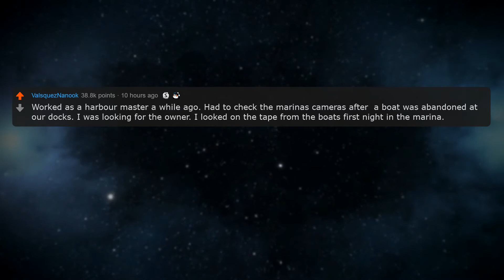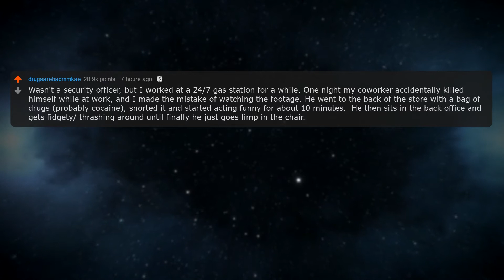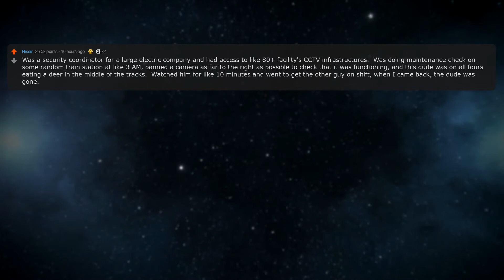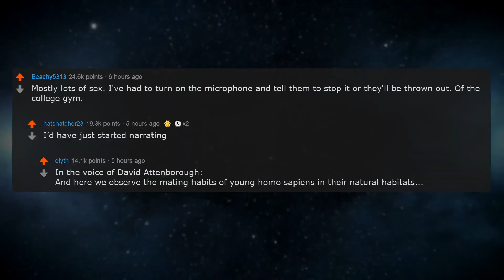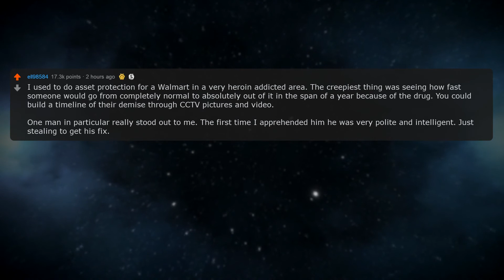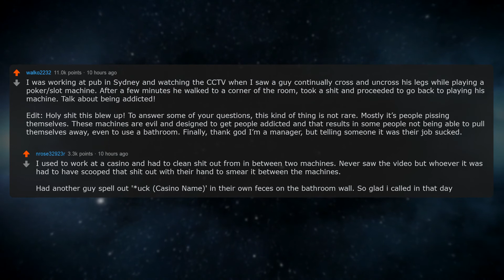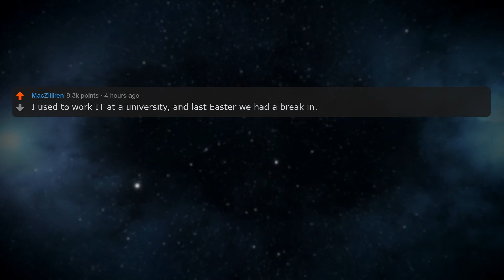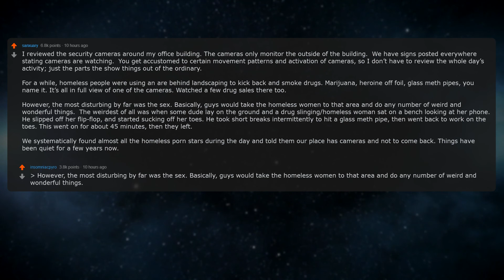ASKReddit: The creepiest Camera Footage 😰 | Reddit Stories